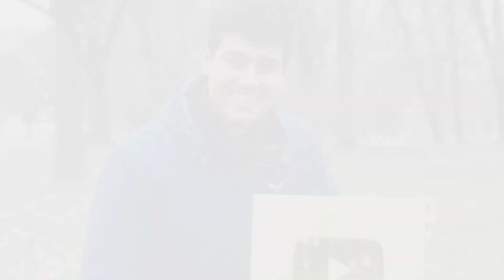Dhruv Rathee Biography In Hindi | Girlfriend | Love Story | Wife | Age | Income | Family | Channel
Wellcome to my youtube channel National Pandey G. This channel give you best biography video of all celebriti, politician and all successful people in the world

Is video mein Maine Indian YouTube per Dhruv rathee ke life story ke bare mein bataya hai ki Dhruv Rathi ka janm kahan hua tha aur inke Mata pita ka naam kya hai aur enke father kya karte the sath mein Maine yah bataya hai ki dhruv rathee ki education kahan complete Hui aur Dhruv Rathi ne apne carrier ki shuruaat kaise ki aur is samay dhruv rathee ke YouTube per kitne channel Hain. Eske alawa dhruv Rathee ki complete information

Dhruv Rathee education
Dhruv Rathee carrier
Dhruv Rathee Love story
Dhruv Rathee Lifestyle

मेरे चैनल की कुछ पोपुलर विडियो.